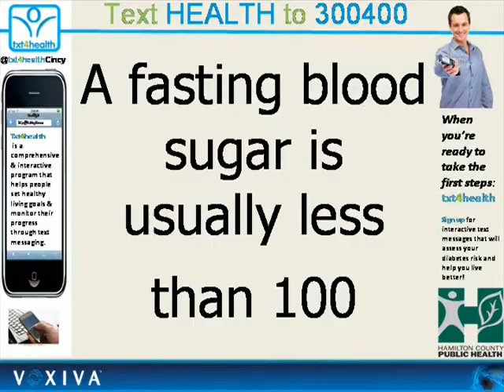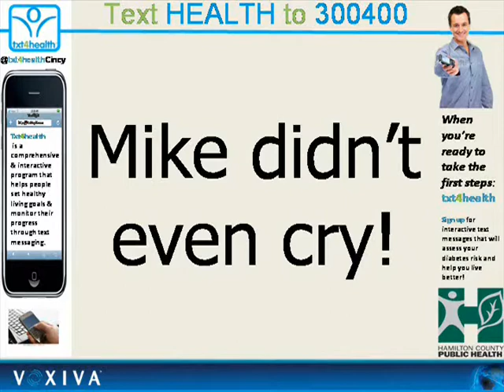Txt4Health Cincinnati - Check Your Blood Sugar for Type 2 Diabetes - It's Easy!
Mike Samet, Public Information Officer at Hamilton County Public Health, gets his blood sugar checked at the Harper's Point Kroger Pharmacy on February 16, 2012. It's just that easy! Sign up for our FREE Txt4Health program and help fight your risk factors for developing type 2 diabetes! Text HEALTH to 300400 today!